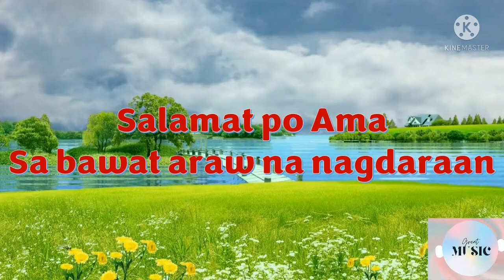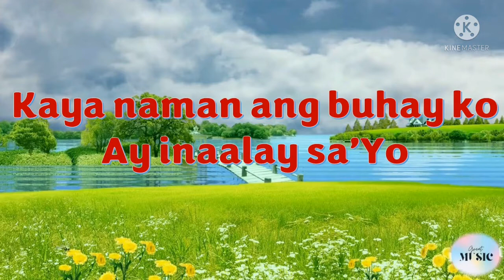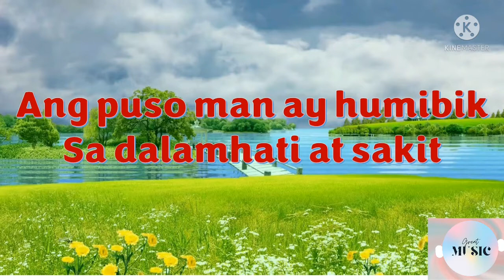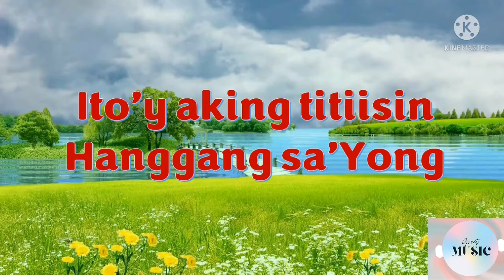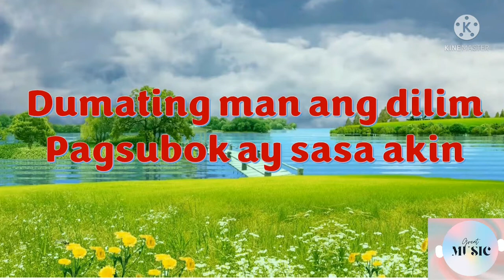Salamat Po Ama with Lyrics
May our GOD continue Bless and Protect us all the time🙏

For more music videos, please watch...